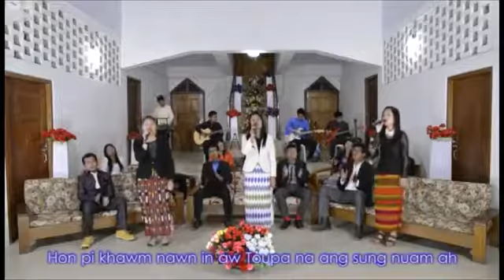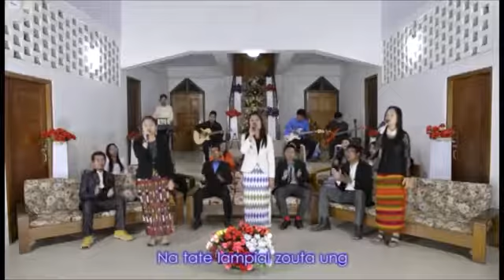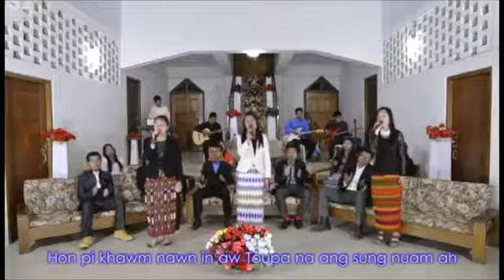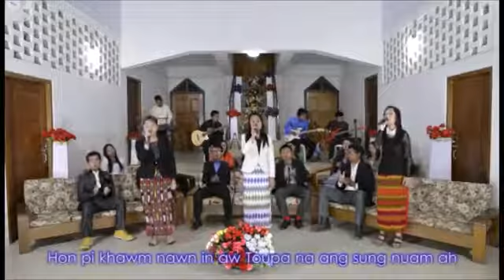07 Van Tolet by Rebecca, Sanching & Neihoih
Pearsonmun Gospel Music Fellowship